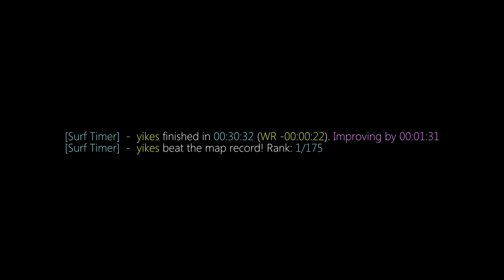surf_dionysus WR. Surfed by tele.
[Surf Timer] - yikes finished in 00:30:32 (WR -00:00:22). Improving by 00:01:31
[Surf Timer] - yikes beat the map record! Rank: 1/175

Date of run: March 13th, 2018

Song: jhfly – for you

Made by Draph.